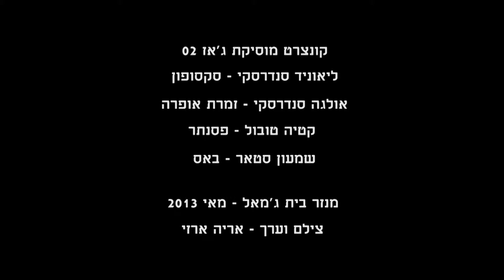Jazz Concert No. 2 - Beit Jamal Monastery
קונצרט מוסיקת ג'אז עם ליאוניד סנדרסקי - סקסופון, אולגה סנדרסקי - זמרת אופרה, קטיה טובול - פסנתר, שמעון סטאר - באס. מנזר בית ג'מאל אולם הקונצרטים מאי 2013.